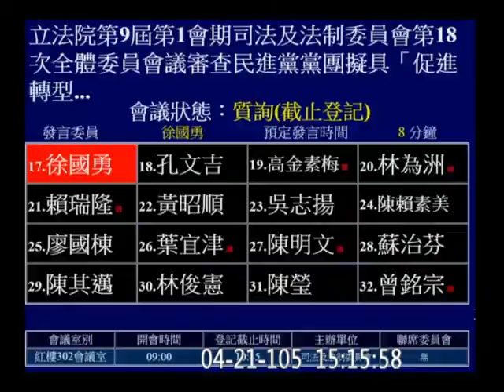20160421 促轉會 46 蘇巧慧 簡太郎 (行政院秘書長; 2014屏東縣長國民黨推薦候選人) 司法法制 【立法院演哪齣？】